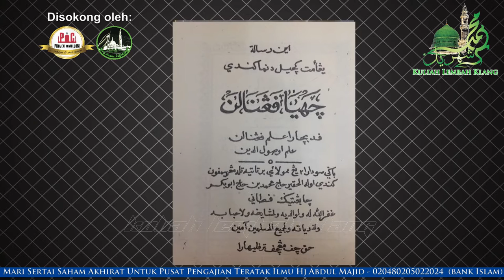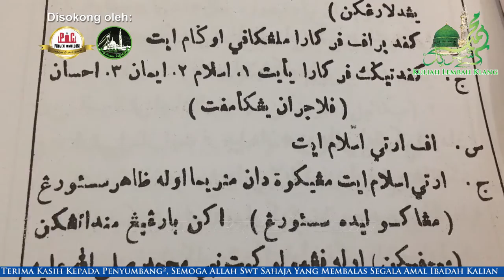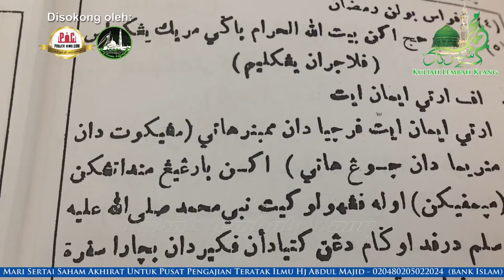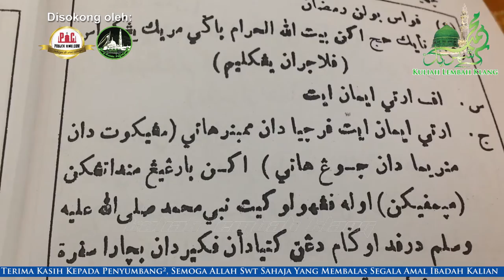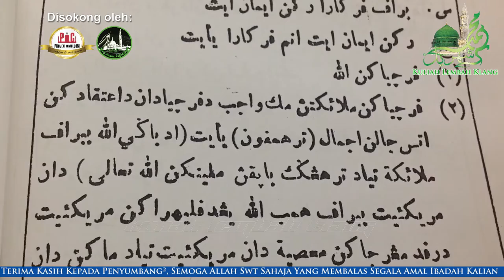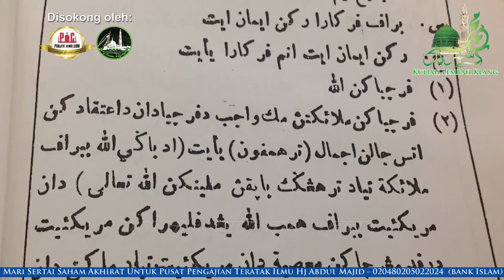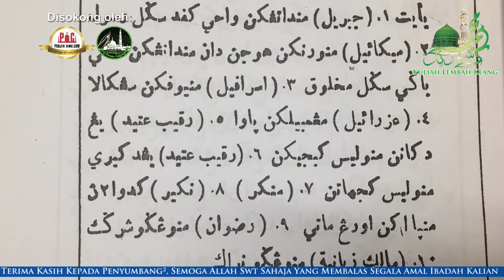Imam Muda Azhar: "Kitab Cahaya Pengenalan (m/s:6-9)" - SPAA - 7 Safar 1438H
Kuliah Maghrib: "Kitab Cahaya Pengenalan (mukasurat: 6-9)" (Rakaman Tertunda)

Penceramah: Ustaz Khairul Azhar Ghazali (Imam Muda Astro Oasis)

Pada: 7 Safar 1438H / 6 November 2016 (Ahad) 8.00 malam

Anjuran: Surau Putra Al-Amin, Fasa 4C, Presint 8, Wilayah Persekutuan, Putrajaya

Disokong oleh: Projek Ilmu Dot Com (PIC), Geng Surau Putrajaya (GSP)